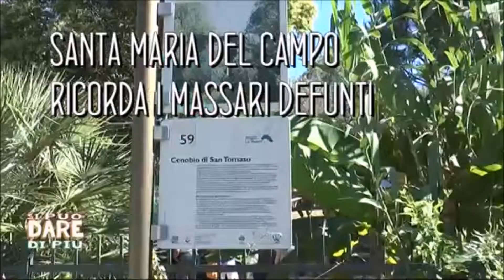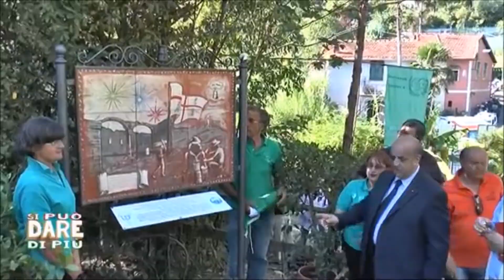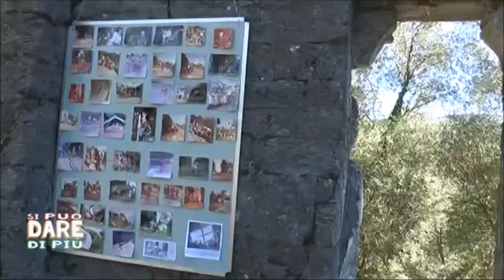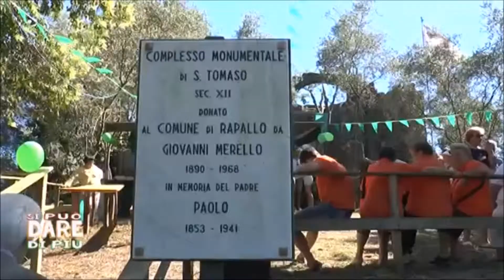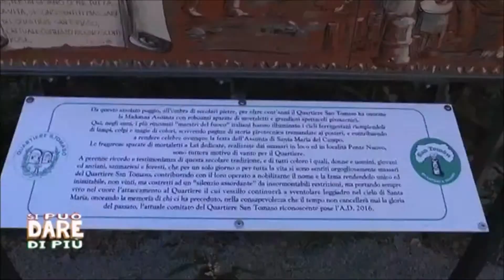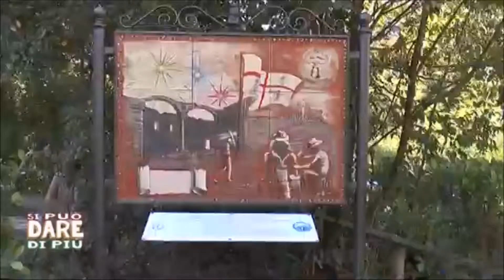Intitolazione targa Quartiere San Tomaso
16 Luglio 2016 - Inaugurazione targa commemorativa ed intitolazione della piazza ai Massari del Quartiere San Tomaso. Video tratto dal programma "Si può dare di più" dell'emittente Telepace.